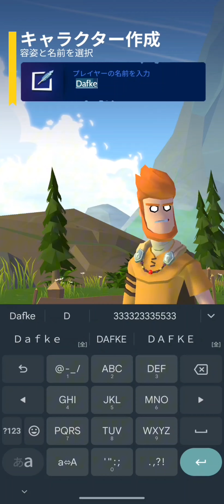【Knight Hood】＃1-1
【Title】
KNIGHT HOOD

【Genre】
rpg